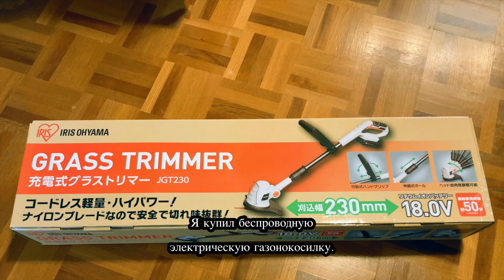Обзор беспроводного электрического скашивания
Я впервые воспользовался косилкой.

Даже электрический тип имеет достаточную мощность.

Это ощущение использования пылесоса на открытом воздухе.

Нейлоновые лезвия были безопасны в использовании даже для начинающих.

Косить траву вручную тоже хорошо, но газонокосилки удобны для широкой площади.